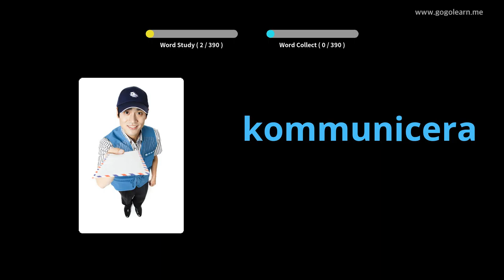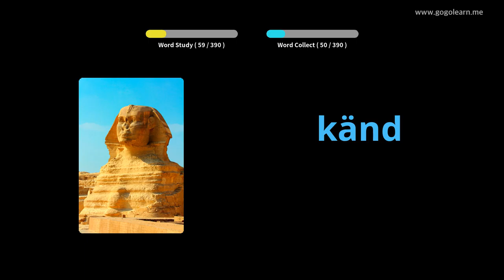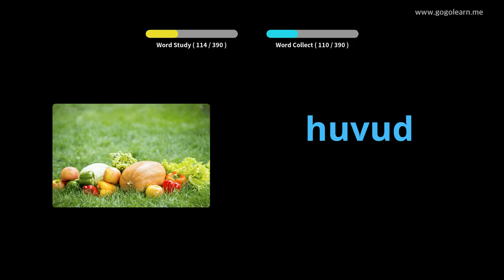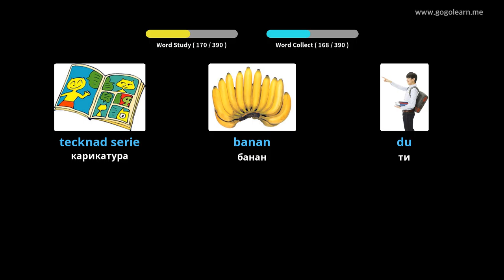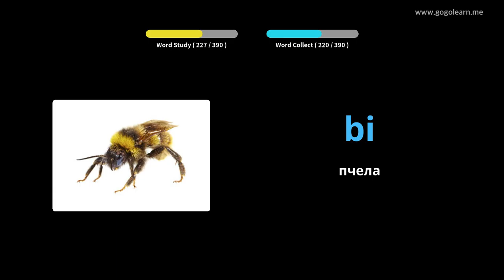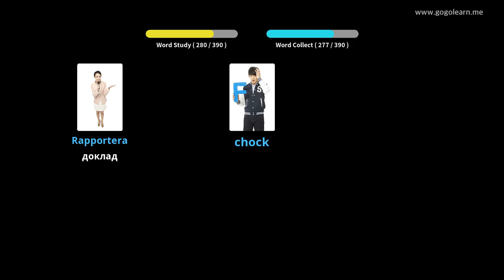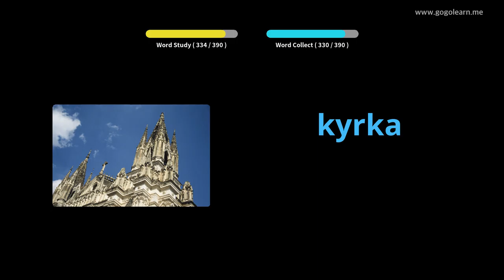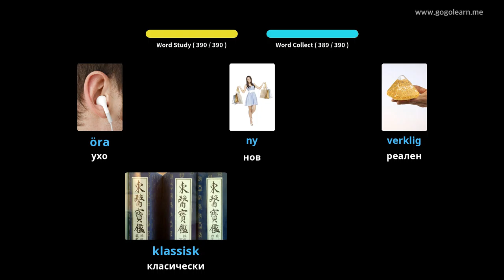Средно училище на шведската лексика 1 | Golearn